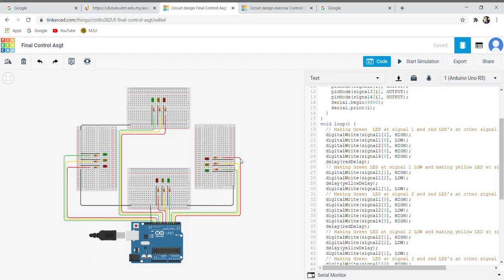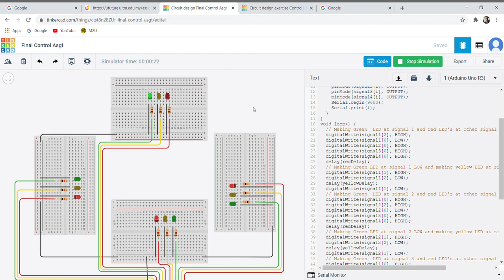Project 1: Development of 4-Junction Traffic Light System by using Timer Approach.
This video shows a simple demonstration on the flow of 4-Junction Traffic Light System. We can learn the concept and how this system works via Tinkercad online.